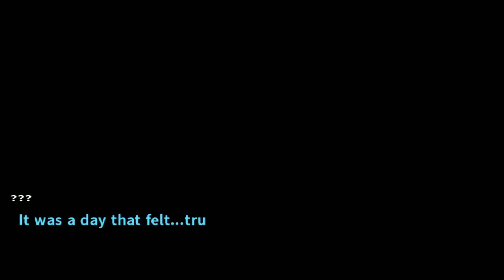Danganronpa 2 Goodbye Despair Walkthrough Part 1 No Commentary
Danganronpa 2 Goodbye Despair Walkthrough Part 1 No Commentary Gameplay

Danganronpa 2: Goodbye Despair (スーパーダンガンロンパ2 さよなら絶望学園 Sūpā Danganronpa Tsū: Sayonara Zetsubō Gakuen?, lit. Super Danganronpa 2: Goodbye Despair Academy) is a visual novel adventure video game developed by Spike Chunsoft. It is the second installment in the Danganronpa series, and a direct sequel to the 2010 game Danganronpa: Trigger Happy Havoc. It was first released in Japan for the PlayStation Portable on July 26, 2012. A port for the PlayStation Vita was released in Japan on October 10, 2013 and was published in North America and Europe by NIS America in September 2014. A port for Microsoft Windows was released on April 18, 2016.